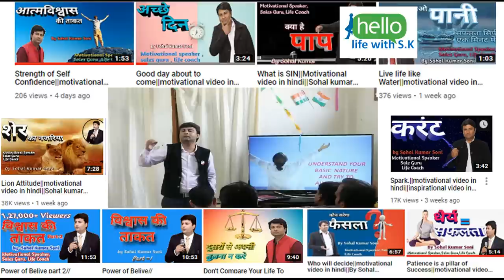Message of God||motivational video in hindi||By Sohal kumar soni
Know what is your basic nature and try to always be happy. How you thinks, decode yourself,what we are. We discuss everything but we don't discuss on
ourself. to understand this theory watch motivational video in Hindi on youtube.You have to decode from where hapiness, honesty, jealousy,ego comes.
Catch that emotion that helps you to go forward. Don't be anger on bullshit things, use your anger on the right way. Focus on your aim. Convert your anger
into constructive energy. It is a law of nature,"As you sow, so shall you reap". It means how much you will be dedicated to achieve something it will come
back to you more than you expect. To be encourage watch motivational video in Hindi on You-tube.

More about Sohal kumar soni & HellolifewithSK

Empowered and inspired more than 5,00,000 individuals in his seminars.
S.K.Soni,is a motivational and inspirational speaker.He is one of the career strategist and entrepreneur.He has such good quality of empowerment and encouragement.He is passionate about his work and goal.He has empowered and addressed through his meeting more than 5,00,000 individuals.God has gifted him with good skills of connectivity with audience and individual.He present his view and experiences in a friendly and positive environment with all such fun and entertainment with lots of laugh and learning.

FOUR DIMENSIONS OF MOTIVATION
Interest
Relevance
Expectancy
Satisfaction
Motivational & Inspirational Videos short video in hindi, on different topics like success, achievement, self help, team work, communication skills.
We offer motivational classes from last many years. The impact of motivational classes are increasing day by day. We provides motivational classes near about all types of field. This program will help to create a more dynamic, loyal and energetic workforce. It is designed specially to help busy managers and supervisors understand what customer want and provide a starting point for getting the most out of people.